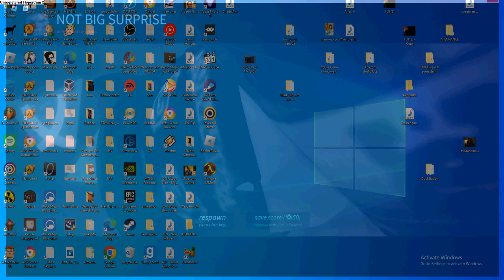Crazy Kid Plays Nicos Nextbots....again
Crazy Kid Gets Scared